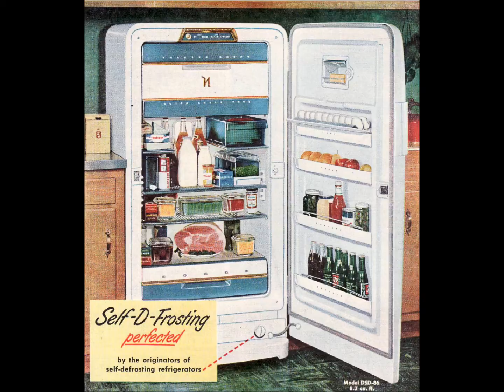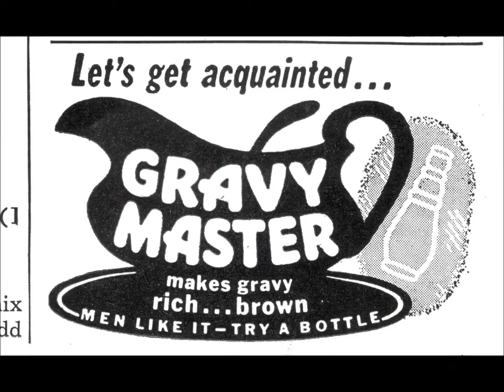Dance Floor Five "Skylar"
from the album 'the extended visual tone-poem' (2006)